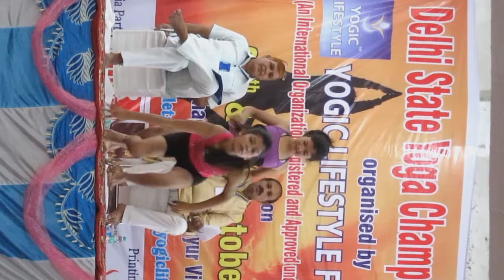Live yoga performance at Delhi state yoga sports championship 2017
Delhi state yoga sports championship 2017
by
Yogic Lifestyle Foundation (An International organizational registered and approved under Govt. of NCT of Delhi, India)